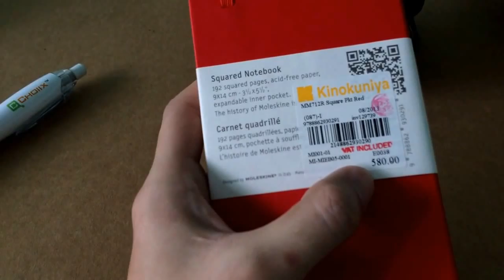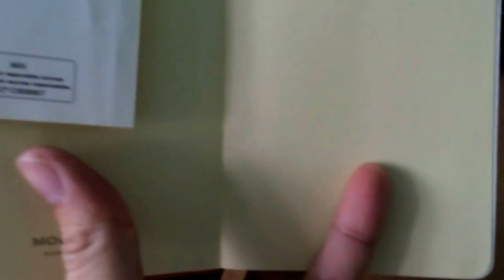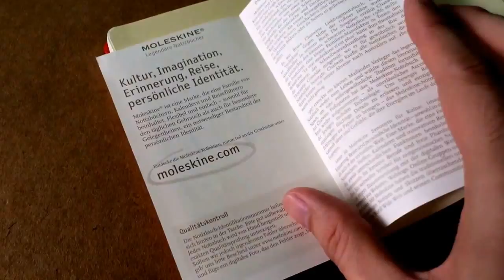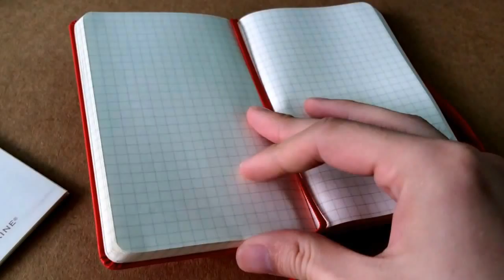Moleskine : Legendary squared notebook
แนะนำ Moleskine : Legendary squared notebook สมุดบันทึกจาก Molskine via YouTube Capture